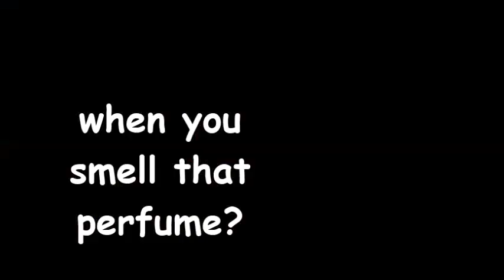HOW TO DEAL WITH ALLERGIC RHINITIS WITHOUT MAINTENANCE MEDICATION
In this video, I'm sharing how to DEAL WITH THAT ANNOYING ALLERGIC REACTION DUE TO RHINITIS based on my personal experience.  I have an allergic rhinitis and it's a big hassle when it attacks.  Prevention is really great, but if you don't have your maintenance medication anymore, you really need some tricks to deal with it and avoid the ill-effects that come with it.

So this video sums up how I deal with it, and I hope that you are able to get some good ideas from this if you, too, have a very sensitive nose.

Health is wealth, so let's take good care of it.

MacLeod's description:

Genre: Unclassifiable
Length: 1:07
Instruments: Tuba, Flute, Trombones, Bass Clarinet, Clarinet, Percussion
Tempo: 122

Managing allergies
Managing Allergic Rhinitis
Hereditary Illness
Inflammation of the nasal cavities
Causes of Allergies
Allergy Season
benefits of home remedies
Pros and Cons of Home remedies
DIY remedies
Cold season problems
Flu season problems
allergy seasons
allergic rhinitis treatment
allergic rhinitis symptoms
allergic rhinitis surgery
allergic rhinitis medicine philippines
vitamin c immunity booster
what really works
cold compress remedy
uses of face mask
why do we sneeze
plugging tissue paper on running nose
neti-pot remedy
don't pick your nose